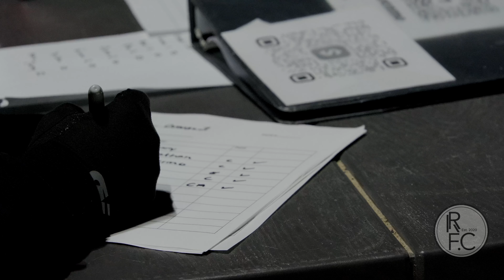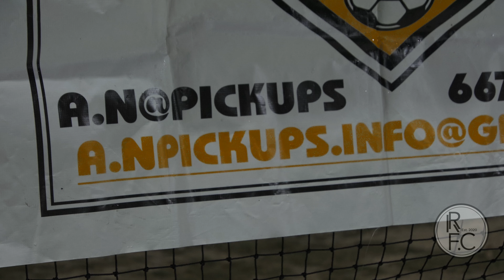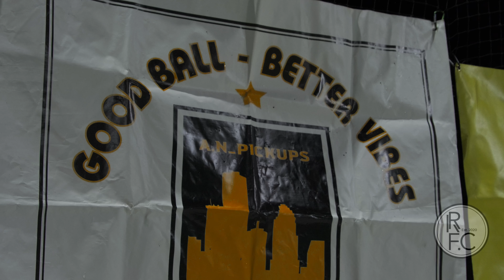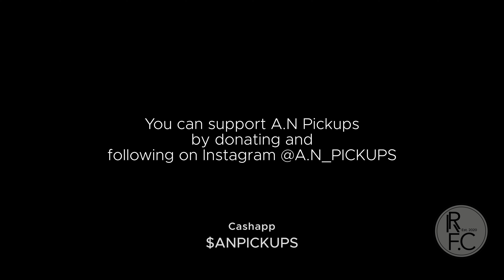United Through Football: AN Pickups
Hey everyone, welcome to RonRoweFC – your go-to destination for all things football!

Here we have a phenomenal story of 3 brothers using the game and their platform to build community and positivity through the love of football and everything else it compresses.

Dive into a world where we transcend the game from different perspectives, exploring diverse football skills, mapping the path to professionalism, and refining your play for specific positions. Tune in to the heartbeat of the game with tips on maintaining motivation through tough times, conquering obstacles, and sculpting yourself into the player you dream of becoming.

Got questions, looking to collaborate, or need personalized advice? Shoot me a message at

This channel is about building a community of passionate players. Let's transform your challenges into triumphs, together.

Grow and inspire ⭐️